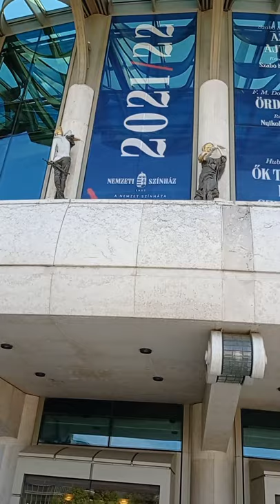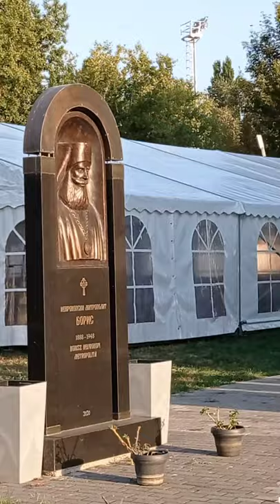Budapest.Ludwig Muzeum.Музей современного искусства.Будапешт. 9 район.Венгрия.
Музей Людвига — Музей современного искусства (венг. Ludwig Múzeum – Kortárs Művészeti Múzeum) — художественный музей в Будапеште. Считается лучшим из восточноевропейских филиалов кёльнского Музея Людвига. В настоящее время (с марта 2005 года) располагается во Дворце искусств на набережной Дуная в Пеште недалеко от моста Ладьманьоши.